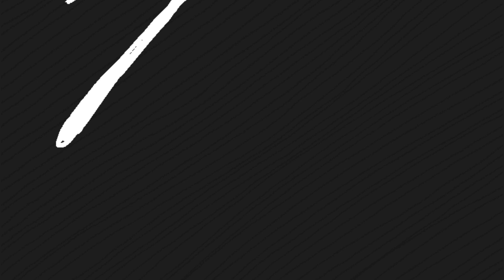[Into The Emberlands] Secourir des survivants et améliorer son village !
Into The Emberlands est un jeu d'éxploration/roguelike ou vous êtes un porteur de lumière, à la recherche de survivants perdu dans l'ombre afin d'améliorer votre village
Découvre les premières minute de gameplay en FR français